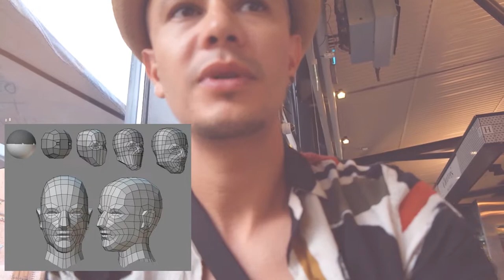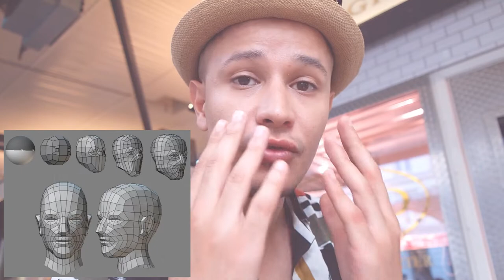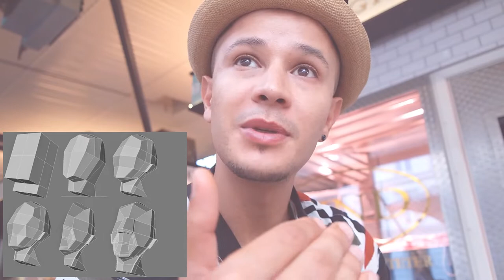Vlog المخزن الحقيرو كيفاش تحل أي مشكل شاهد الفيديو كامل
vlog بيتزا  مع السلطعون و المخزن الحقير و كيفاش تحل أي مشكل